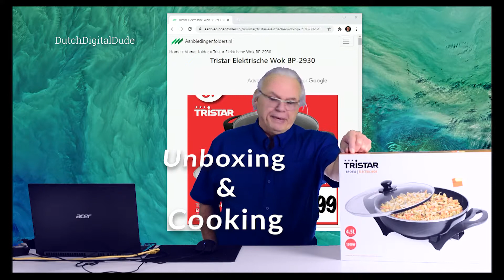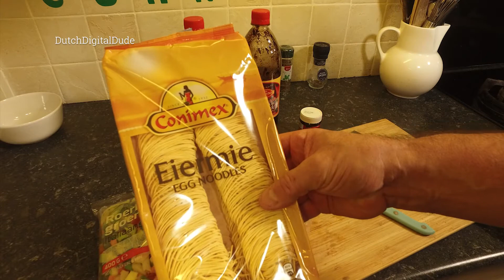Vomar Wok 20 euro (unboxing & cooking) Echte Chinese Bami smaak!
Mijn eerste unboxing video, maar ga er meteen mee koken. Voor alle amateur koks introduceer ik fajalobi. Als je dit nog niet kent zeker proberen, want meteen de authentieke smaak in een handomdraai.. Ook de snelle zoet zoute en pikante marinade uit de toko laat ik hier zien. Makkelijk en snel. Video lijkt lang maar is de moeite van het kijken waard. De echte  Chinese bami smaak.